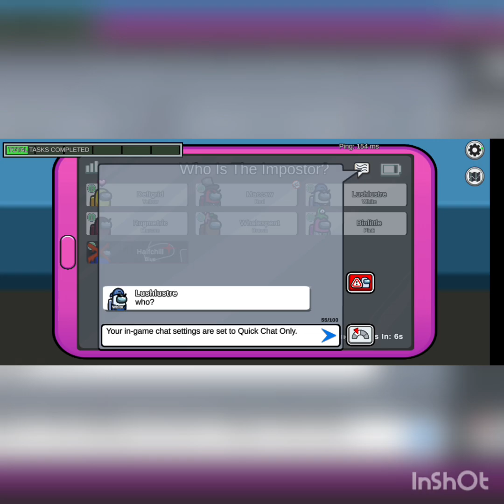victory in among us game 👍👍